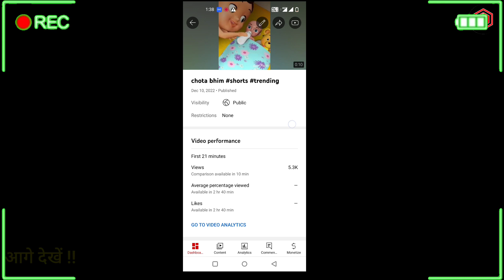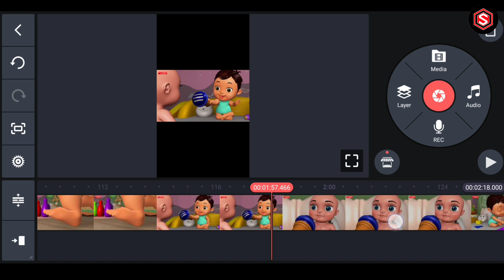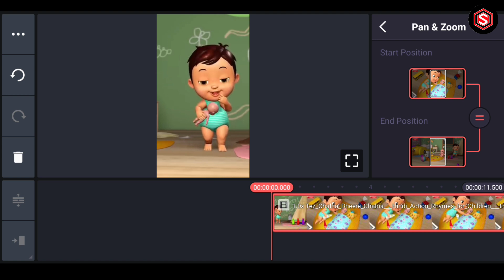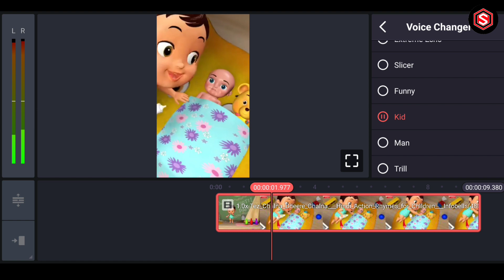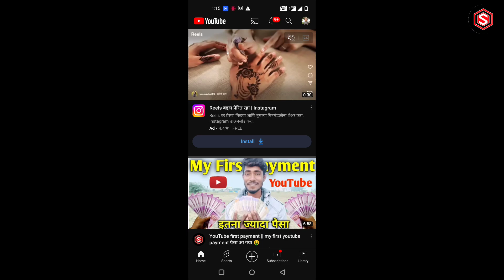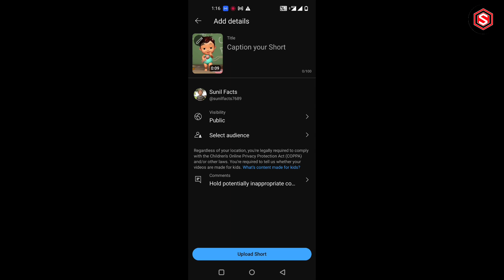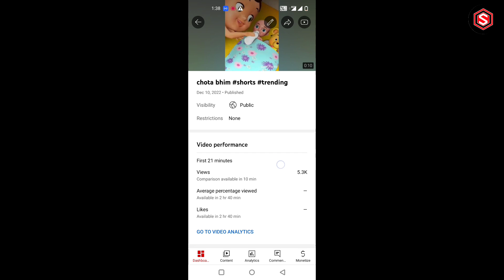ऐसे cartoon shorts video बनाओ || हर Shorts Video viral होगा || Shorts Video Viral Kaise kare